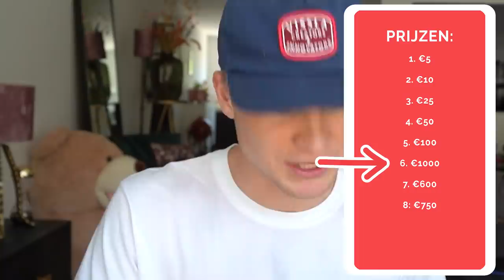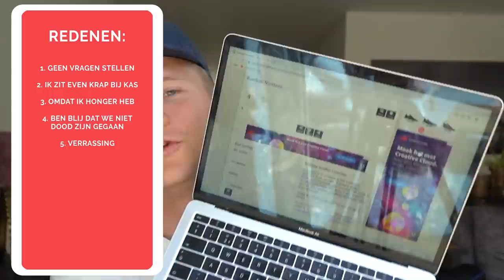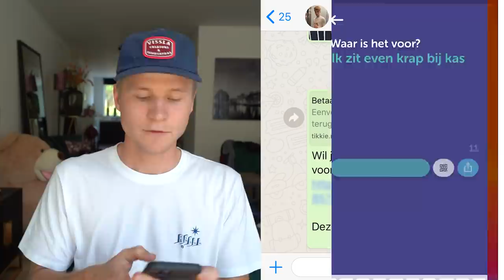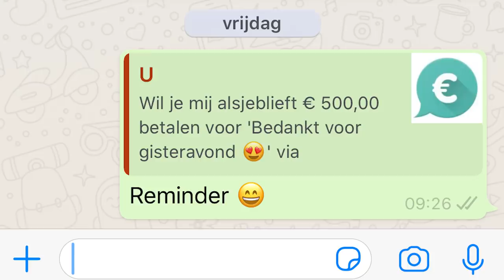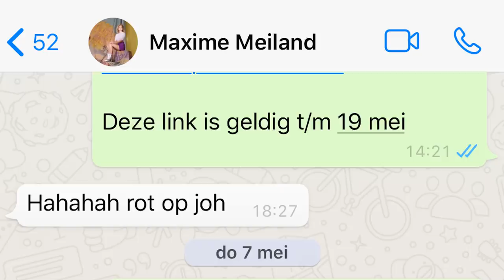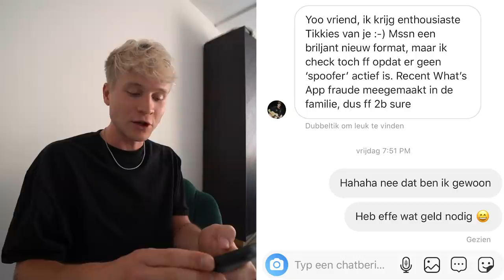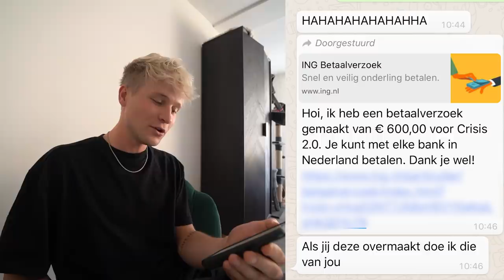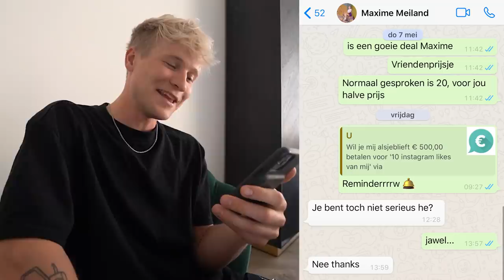BN'ERS 'ZO MAAR' OM GELD VRAGEN EN KIJKEN WIE BETAALT...| Kalvijn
Ik besloot BN'ers tikkies te sturen, zouden ze zo gek zijn om ze te betalen?